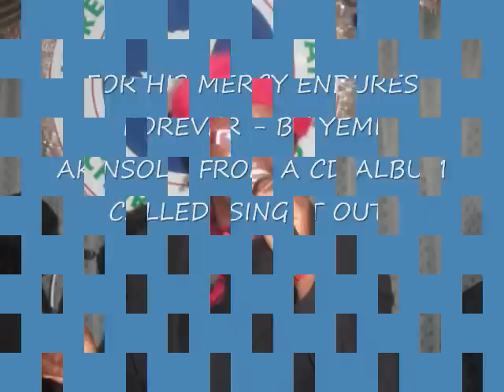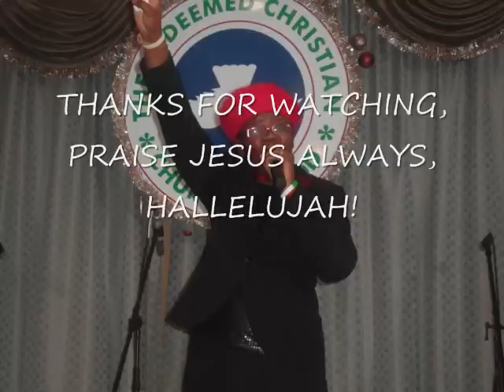FOR HIS MERCY ENDURES FOREVER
SING IT OUT BY YEMI AKINSOLA